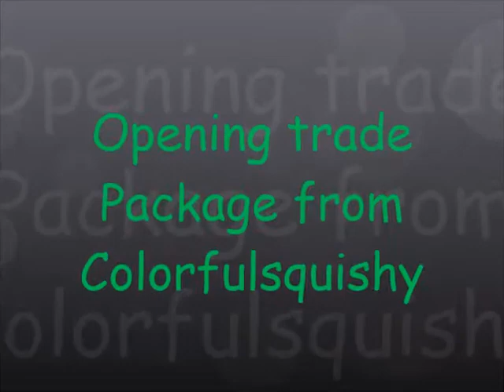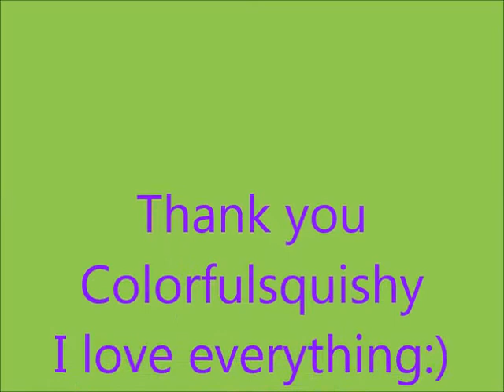Opening Package from Colorfulsquishy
Thank you so much I love everything
I hope we can trade again soon:)